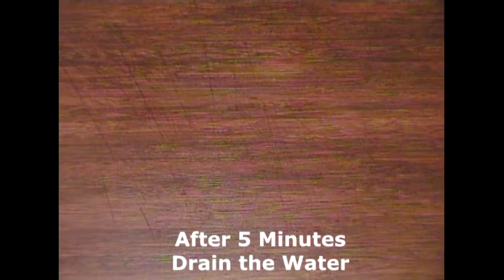Fattet Chicken Tandori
Ingredients:

2 Breasts of Chicken Cubed
1 Tsp Curry Powder
1 Tsp Tandori Spice
1 Tsp Ginger
1 Tsp Olive Oil
1 Tsp Vinegar
2 Tsps Fresh Lemon Juice
1 Tsp Tomato Paste
2 Crushed Cloves of Garlic
4 Drops of Red Food Coloring (Optional)
1/2 Tsp Salt
Dash of Pepper
1/2 Cup of Yogurt
Dash of Cumin (Optional)
1 1/2 Cups of Basmati Rice
1 Tbsp of Butter
1 Tsp of Turmeric
1 Tsp of Salt
1 1/2 Chicken Bouillon Cubes
4 1/2 Cups of Water
Pita Bread in Triangles
Full or Slivered Almonds
1 Crushed Garlic Clove
2 Tbsps Tahini Sauce
2 Cups of Yogurt

Cooking made simply from the World's Table

Music Edited for Space requirements